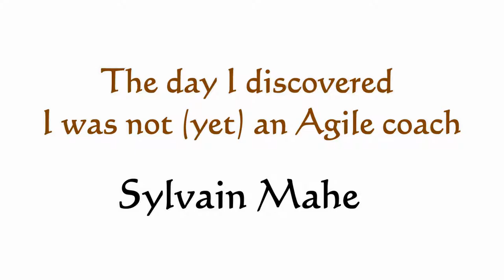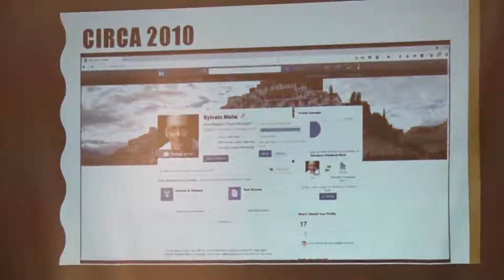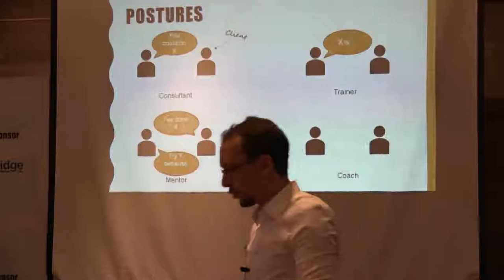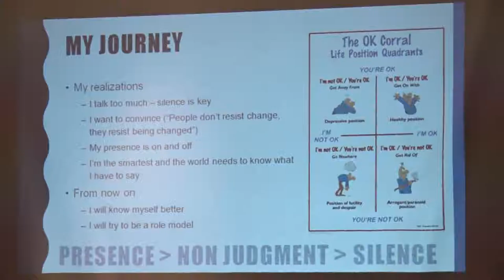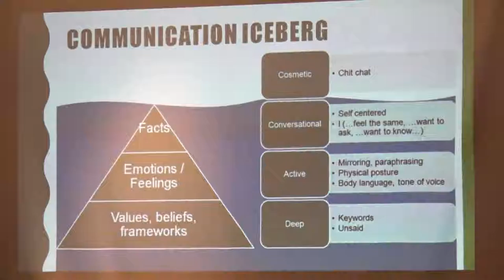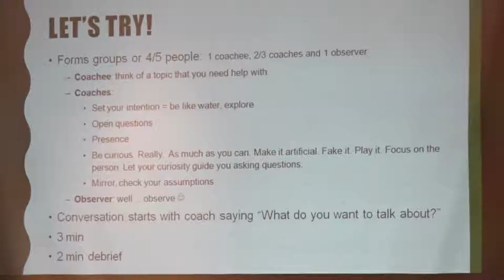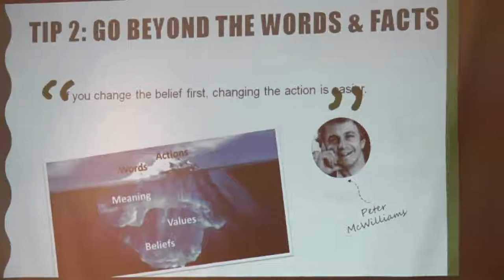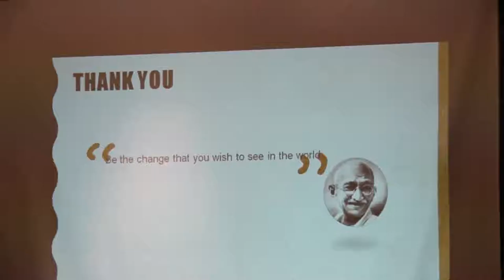DiscussAgile Delhi 2016 Conference : Sylvain Mahe's Keynote Session on Agile Coaching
The journey and thoughts of an Agile practitioner who discovered his passion for coaching.

Learning Outcomes:
• What coaching is / is not
• What are the benefits of coaching
• Coaching techniques/models
• How my organization/team can benefit from coaching
• How as a person I can develop my coaching skills